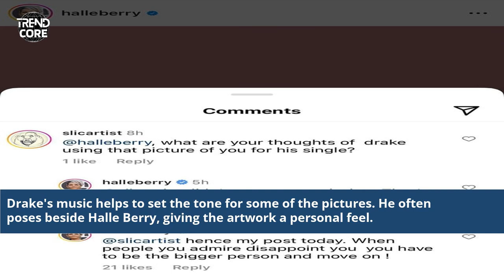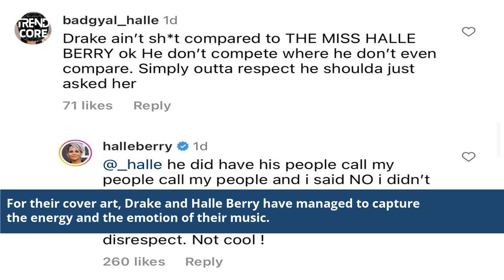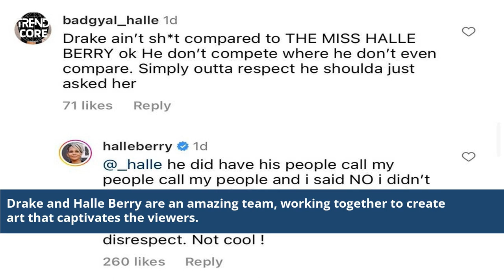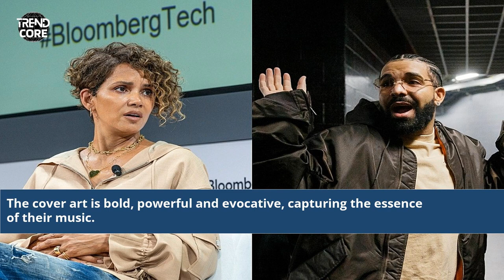Drake Halle Berry Cover Art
drake album cover art
halle berry makeup artist
halle berry in white dress
halle berry in dresses
reveal by halle berry
halle berry cocktail dresses
drake album cover background
halle by halle berry
halle berry blue dress
drake album cover artist
halle berry images dresses
halle berry dress oscar
halle berry pink dress
halle berry bathing suit photos
drake album cover painting
Visual Masterpiece
Drake Artwork Revealed
Halle Berry Tribute
Artistic Expression
Creative Genius
Music Cover Art
Drake Fan Art
Iconic Album Art
Pop Culture Art
Drake's Artistic Vision
Celebrity Art Inspiration
Halle Berry Influence
Art and Music Fusion
Unique Cover Design